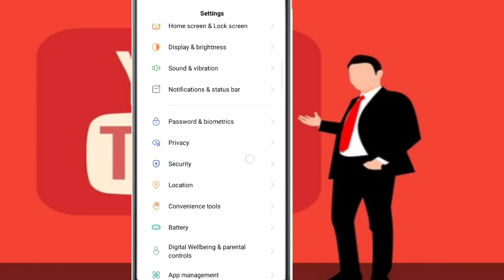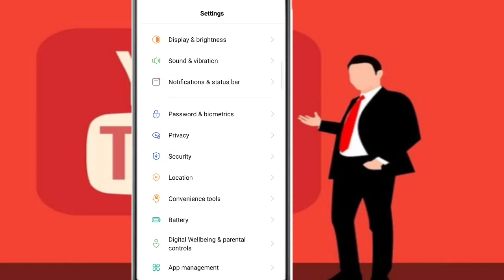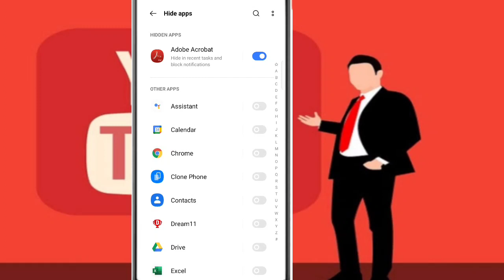Play store ko Hide Kaise kare||how to Hide play store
Hi

आज मेने इस Video पर ये बताया हु कि आप Play store Hide Kaise Karege